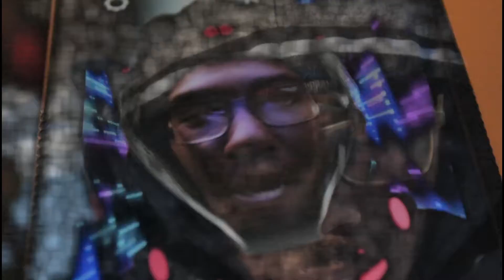Prnt-SHIFT THE MINDS (music video)Dir.Yvng Elda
L.O.R.
B.O.W 3 Tendencies
LEADERS OF RESISTANCE/LOYALTY OVA ROYALTY